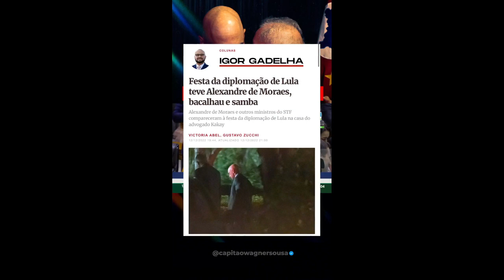Capitão Wagner critica Alexandre de Moraes por participar de festa após diplomação de Lula.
Deputado Federal Capitão Wagner critica o ministro Alexandre de Moraes por participar de festa após diplomação de Lula.